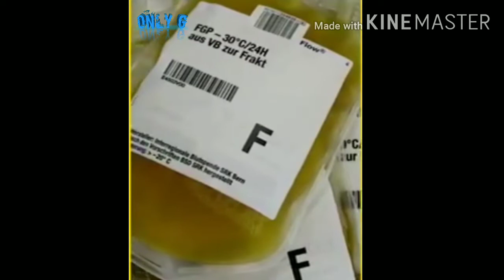What is Convalescent Plasma Therapy? Understanding of BLOOD PLASMA THERAPY!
This is a report from india and according to the spoke person the plasma therapy is can help to prevent the spread of virus? Watch this for the information and understandings.

We pray to our God Para sa Pangulo natin, Dosctors,  scientist, frontliners etc,,, that there's  hope despite of Pandemic .

This is my Number 8 viral post for   Cure? for covid-19 pandemic.